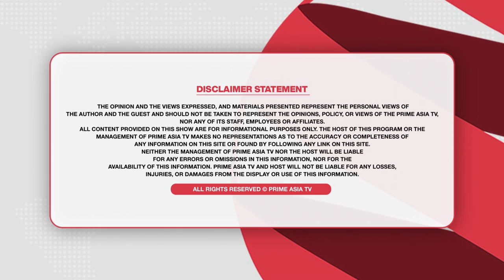Chajj Da Vichar (1499) || ਸੰਘਾ ਬਾਊ ਨੇ ਕੀਤੇ ਵੱਡੇ ਖੁਲਾਸੇ ਕੁੜੀਆਂ ਨਾਲ ਕਿਉਂ ਕਰਦਾ ਸੀ ਗੱਲਾਂ